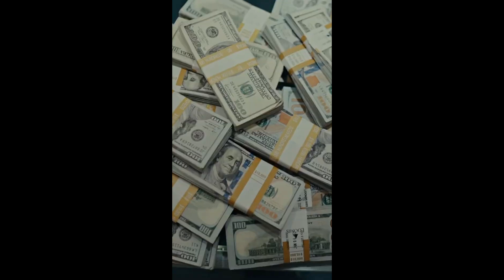(FREE) Roddy Ricch Type Beat x Lil Baby Type Beat "6 Rings"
⭕️KEY C#m
⭕️BPM 134

Must Credit prod. hawky in Title